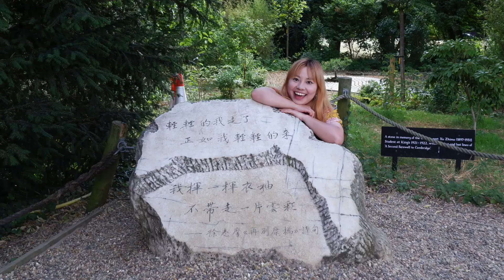英國劍橋｜尋找《再別康橋》的意境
去劍橋尋找徐志摩《再別康橋》的意境，在尋找意境前先來唸一唸那首《再別康橋》吧！😂😂

在哪裡可以找到這塊刻有《再別康橋》詩句的石頭？
答案：劍橋的國王學院內（過完橋馬上就看到）

劍橋國王學院（King's College）
地址：King's Parade, Cambridge CB2 1ST